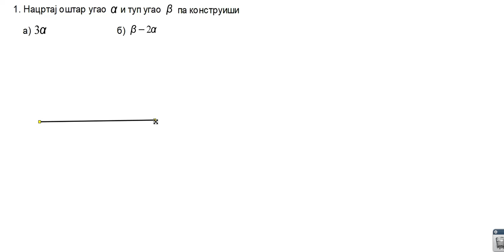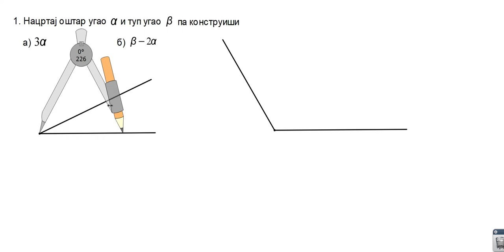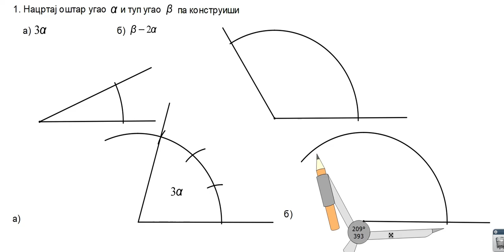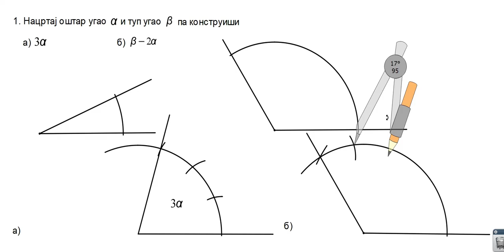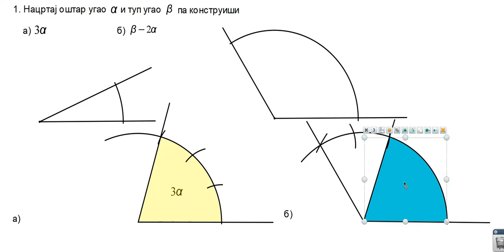Сабирање и одузимање углова графичким путем Припрема за трећи писмени задатак 5 разред